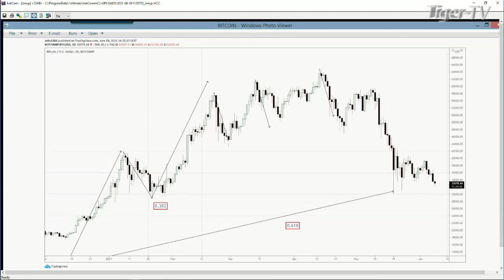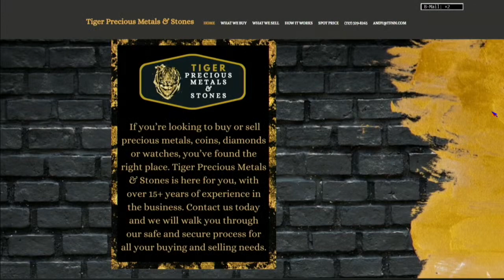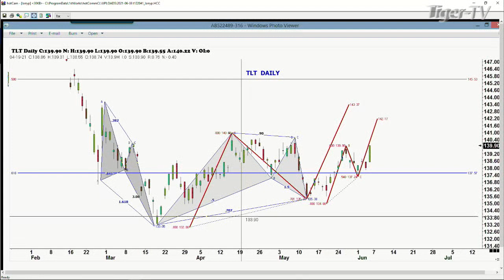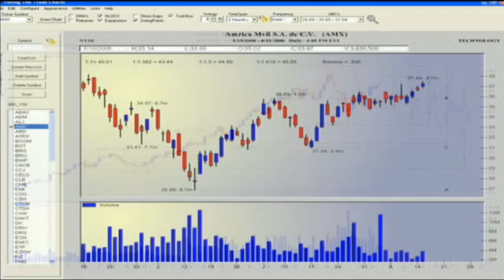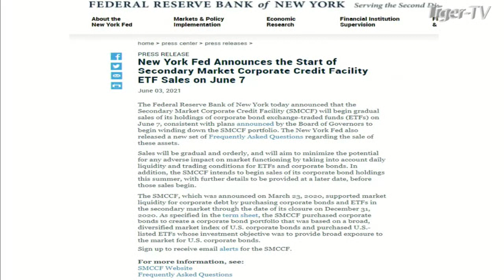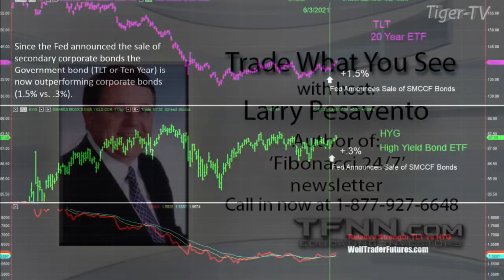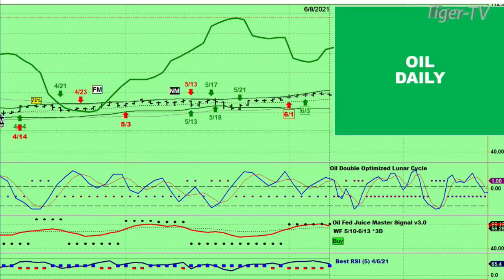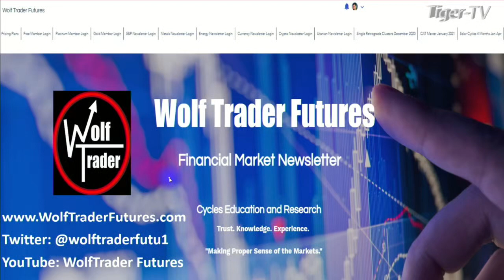June 8th, Trade What You See with Larry Pesavento on TFNN - 2021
Every Trading Day at 12PM EST to follow along with Larry Pesavento, LIVE, as he hosts Trade What You See, here on TFNN!